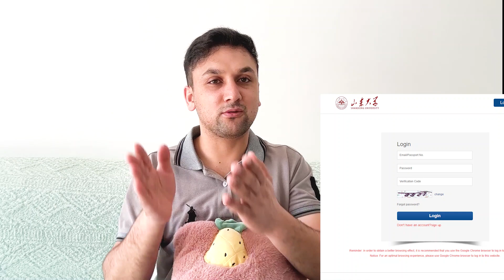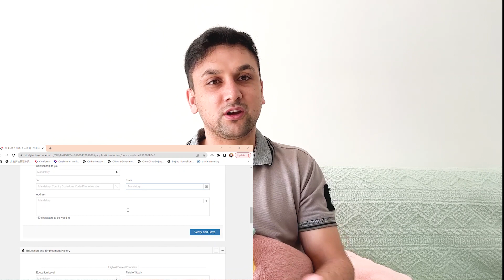How to get Chinese Government Scholarship | Pashto Video | Details about CSC Scholarship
Scholarship Process 2023
 Step 3: Fill University Form (if required)
 Step 4: Pay Application fee (if required)
 Step 5: Print Application
 Step 6: Prepare Required Documents
 Step 7: Send Documents to university (if required)
Note: Acceptance letter is not mandatory but helpful in some universities, you can apply without acceptance letter.
For details process you can find more information on official